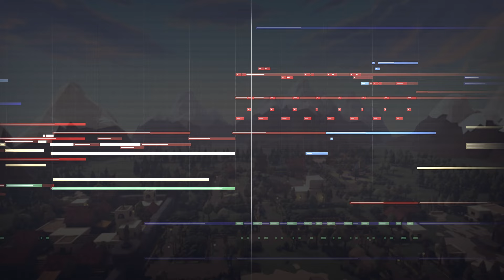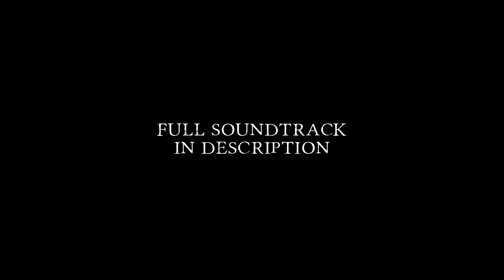Extraterrestrial beings have invaded your medieval/fantasy kingdom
This little musical snippet was taken from a super fun project that I'm actually still really proud of – a soundtrack for a game about aliens descending upon a sleepy medieval fantasy kingdom (yes, it was 100% as awesome as it sounds). Sadly the game never made it out of early access, but you can check out the full soundtrack here:

This was actually my first ever video game project, and the music in this video was written for the game's opening cutscene.

LIBRARIES USED:

Woodwinds:
• Recorders from Embertone
• Infinite Woodwinds from Aaron Venture

Brass:
• Cinematic Studio Brass
• East West Hollywood Brass

Strings:
• Hollywood Strings from East West
• Studio Strings from Spitfire

Percussion / Misc:
• Epic Taiko Ensemble from 8Dio
• Epic Frame Drum Ensemble from 8Dio
• Epic Toms from 8Dio
• Apocalypse Percussion Elements from Soundiron
• Symphony Orchestra Gold from East West
• Hollywood Percussion from East West
• Albion I (Legacy) from Spitfire
• Arcane from Embertone
• Shreddage 2 from Impact Soundworks
• Kontakt Factory Library from Native Instruments

Synths:
• ES2 (Stock Logic Pro synth)
• Retro Synth (Stock Logic Pro synth)
• TAL-NoiseMaker from TAL Software